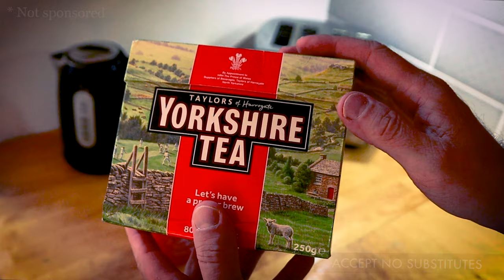I QUIT my JOB to produce Tabletop Wargaming Terrain content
Find out the reasons why I have taken this bold decision to quit my job now and become a fulltime tabletop wargaming terrain content producer and e-commerce store.